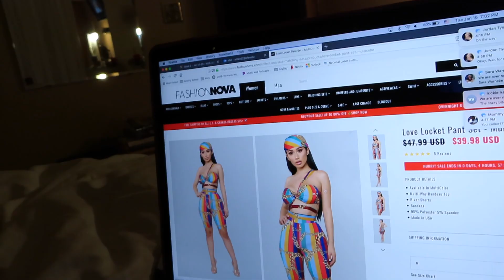♡ PIÑA COLADA MAKEUP LOOK ♡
Makeup look inspired by the drink, Piña Colada!

Be blessed, be you, stay beautiful ♡